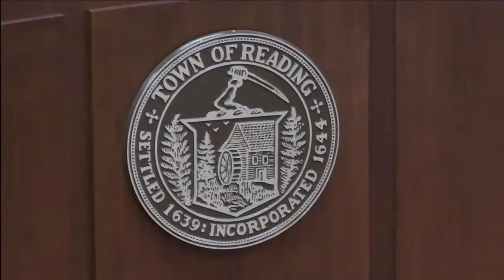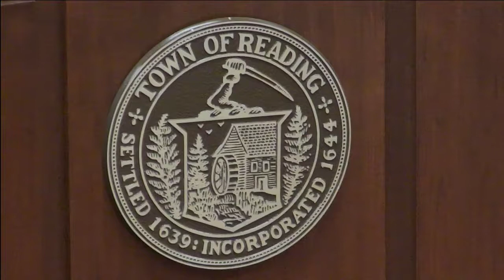Zoning Board of Appeals 10.16.2014